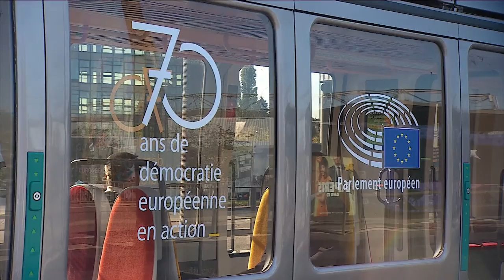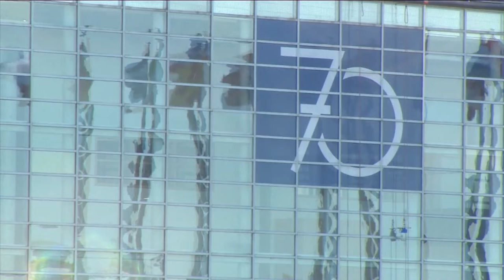Inauguration of a tram for the 70 years of the European Parliament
To Commemorate the European Parliament's 70 years since its first meeting, the city of Strasbourg decided to decorate a tram. Roberta METSOLA, EP President, participates to the inauguration. 70 years ago, on the 10th September 1952, in Strasbourg, Paul-Henri Spaak presided over the opening of the first ever session of the Common Assembly of the European Coal and Steel Community.

eudebates the unique initiative aiming to promote debate, dialogue, knowledge, participation and communication among citizens.

Roberta METSOLA, EP President, Today we celebrate the 70th anniversary of the European Parliament. A reminder of the values of peace.We are in Strasbourg, a symbolic and geographically important city for Europe. In this period of war in Europe, we must never forget the European values and the fundamentals on which the European Union was built.

Commemorating the European Parliament's 70 years since its first meeting, the President of the European Parliament Roberta Metsola addressed the Plenary Session in Strasbourg. In her speech, she said that today, more than ever, it is important to uphold the democratic voice of citizens and the democratic European values that the European Parliament stands for.

This week, 70 years ago, on the 10th September 1952, here in Strasbourg, Paul-Henri Spaak presided over the opening of the first ever session of the Common Assembly of the European Coal and Steel Community. It was the starting point of the parliament in which we meet today.

In 70 years, the Assembly has grown from strength to strength. From being a consultative body with limited powers, it became a true institution embracing European democracy and the expression of European public opinion.

In 1962, it changed name and became ‘the European Parliament’, a further step towards becoming the only directly elected, multilingual, multi-party transnational parliament in the world.

Over time, consecutive treaties allowed this House - with its three places of work in Brussels, Luxembourg and Strasbourg - to develop into a powerful, independent, political forum with co-legislative and budgetary powers that impact millions of European citizens.

With an ongoing illegal war in Ukraine that destroys, kills and undermines the political will of a people, we know, today more than ever, the importance of upholding the democratic voice of citizens and the democratic European values that this House stands for.

And that is why, from this month until next summer 2023, a number of commemorative events will be helt at the European Parliament to mark the European Parliament’s 70th anniversary.

And to begin with, this weekend, the European Parliament in Strasbourg will open its doors to the 2022 edition of 'Bibliothèques idéales' – 'Ideal Libraries' with interviews, book talks and readings that will take place right here. Because European books, art and culture are also part of what unites Europe.

Further events will be announced through the coming months and in particular an official acknowledgement of this 70-year milestone for European democracy will take place during the November 2022 Plenary Session.